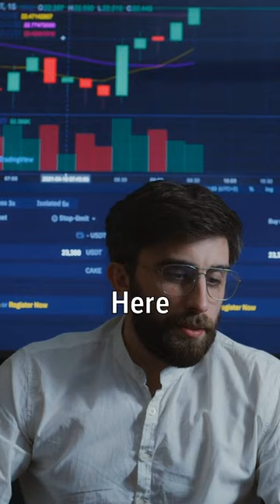Unlock Your Dreams with Freedom Plus: The Ultimate Crowdfunding Platform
Join the revolutionary Freedom Plus crowd funding platform and witness your dreams come true. Powered by blockchain technology and smart contracts, this platform offers a chance to earn millions of dollars through its Autopool income. Don't miss out on this incredible opportunity!